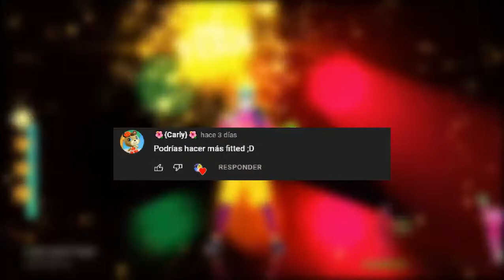JUST DANCE FITTEDS - PARTE 7